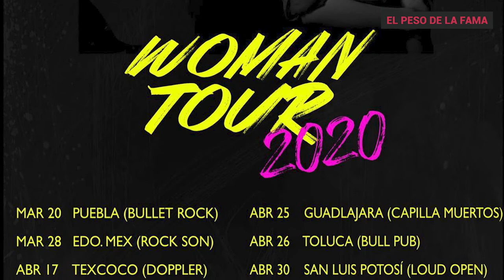Wartime Bloom ¿cómo se definen? Parte 2 | Peso de la Fama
ElPesoDeLaFama | Andy platicó de nueva cuenta con ¡WARTIME BLOOM! sobre su nuevo EP Woman, con los guapísimos y talentosos integrantes de la banda de rock.